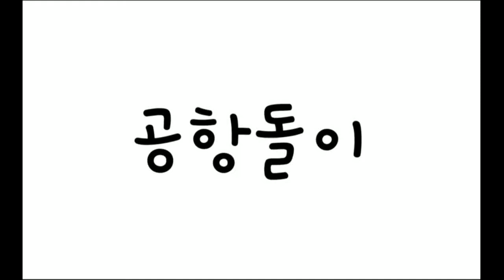비오는날 대전 대청호 주변 벚꽃길 드라이브 해봤습니당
대전광역시 동구 마산동 483번지 주변, 대청댐 주변
대청댐 주차장에서 나오는 일방통행길도 벚꽃길이 예브네용~~^^
대청댐 주차장에서 나오는 일방통행길 영상은 영상끝부분에 있어용~~^^